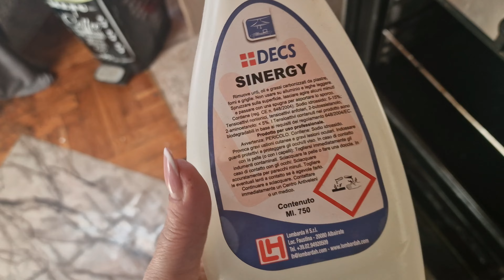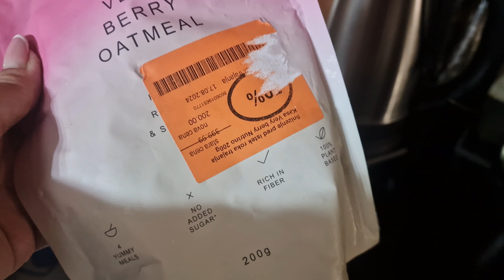NARUČIVANJE IZ AMERIKE︱Novi buteri gotovi, Kako POVOLJNO naručiti sve iz USA, Odmaram pred putovanje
Dođite da se družimo i upoznamo i na Instagramu, biće mi veoma drago :)
Zapratite me i na ostalim društvenim mrežama
beautyberka
Tik-Tok:
beautyberka